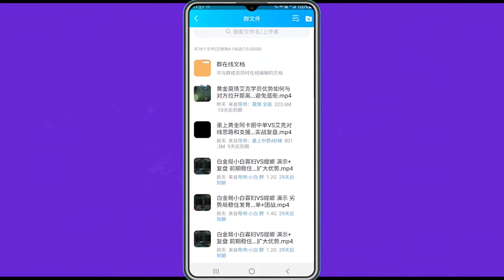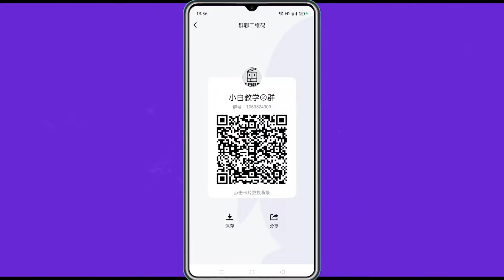【打野思路】欲败敌，需知敌！高玩思路让你无压力获胜！【小白打野】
S9 70胜率韩服大师 韩服第一熟练度雷克塞
S11 电一艾欧尼亚大师400分